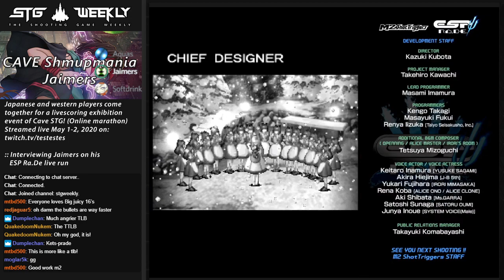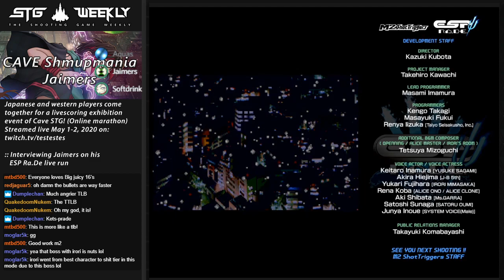Shooting Game Weekly #178.6: ESP Ra.De - Jaimers' Shmupmania run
CAVE Shmupmania event has occurred! In which Japanese and western players come together for an online event featuring score exhibition for Cave STG. In this series we are inviting the western players to recount their experience and commentate their runs - and PB's in some cases.

In this episode we are joined by Jaimers. Because we STG Weekly hasn't covered ESP Ra.De before, we explain the core mechanics and scoring in some detail with our guest! We also go into detail about the quality of the M2 Port of ESP Ra.De, available on Nintendo Switch and PlayStation 4. Including that, Jaimers and Softdrink commentate Jaimers' Shmupmania run and highlight some of the scoring strategies. ESP Ra.De is awesome!